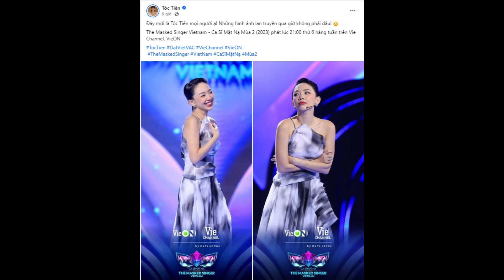Hari Bị Đồn Mang Bầu Trấn Thành Nói Thẳng 1 Câu Gây Sốc